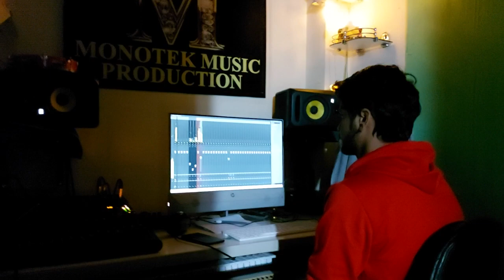shyam bhajan Recording mixing mastering. Monotek Studio